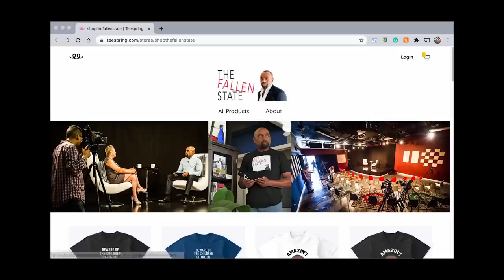Destin Troyce of @TROYCETV Joins Jesse! (#193)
On this week's episode of TheFallenState TV, host Jesse Lee Peterson is joined by
Destin Troyce of TROYCE TV. Destin is a YouTuber who talks about life, celebrity gossip, and also partakes in Mukbang videos. In this interview, Destin opens up about his anxiety, his sexuality, his dysfunctional family and resentment of his parents, challenges facing Generation Z, celebrities, black culture, politics and so much more. You don't want to miss this energetic and lively exchange!

ALT. MEDIA